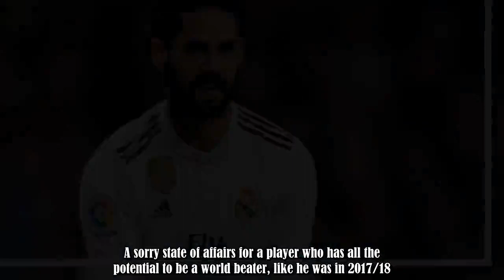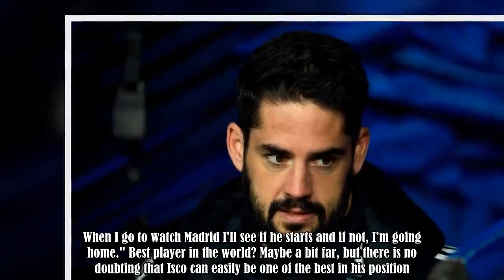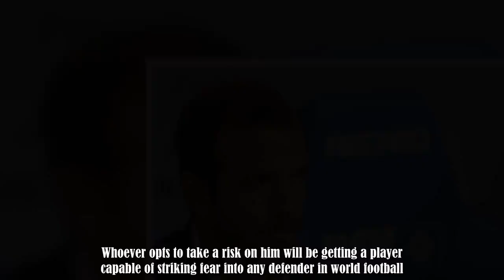Rafael van der Vaart says he doesn't watch Real Madrid unless Isco is playing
Santiago Solari's short time in charge at Real Madrid has been dominated by his reluctance to play Isco.The Spanish playmaker flourished at times under Zinedine Zidane and was a big favourite of Julen Lopetegui's However, Solari would seemingly rather play anyone than the former Valencia and Malaga midfielder.In the midst of an injury crisis prior to the 2-1 win away at Real Betis on the weekend, Solari didn't even bring Isco off the bench.The likes of Vinicius Junior, Brahim Diaz and youth pro :.